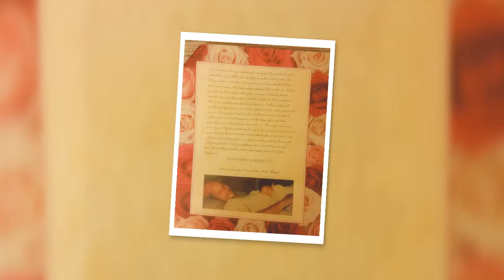Remebering my dad on his 15yrs anniversay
He was tragically killed by a drunk driver nov 5th 1999